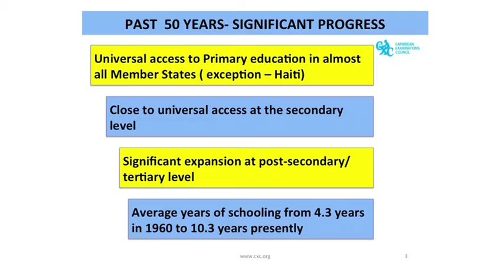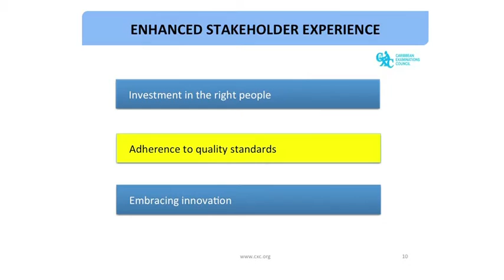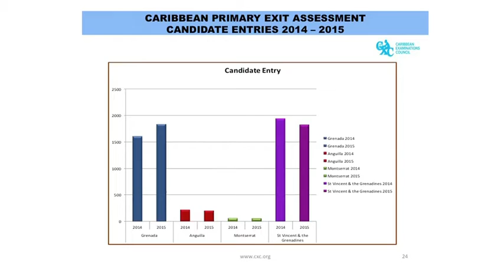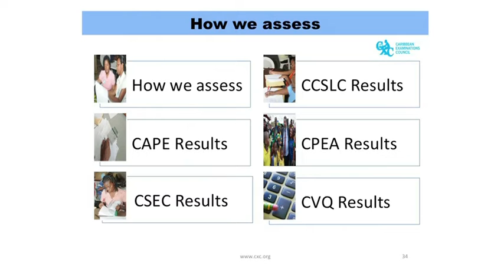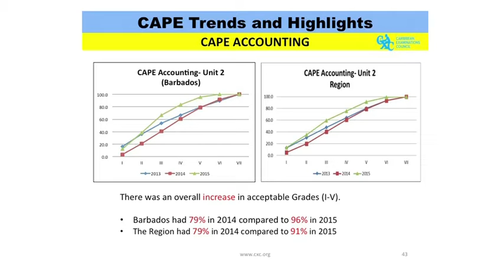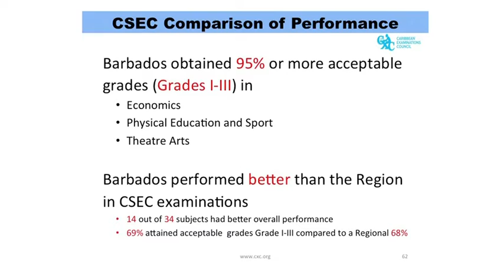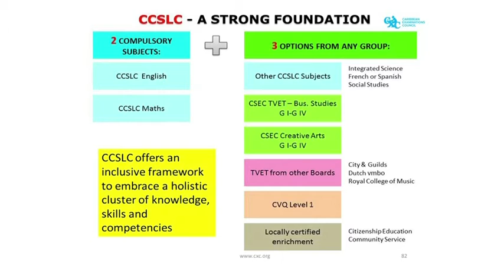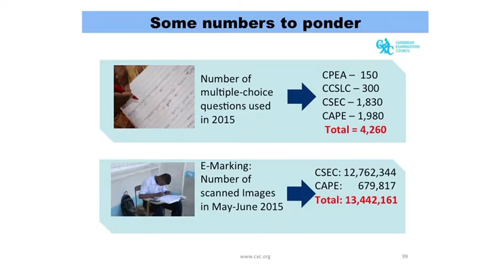2015 Official Release of the May/June Examinations Results Ceremony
The 2015 annual official release of May/June results was hosted by the Ministry of Education in Barbados and CXC on Friday 14 August 2015.